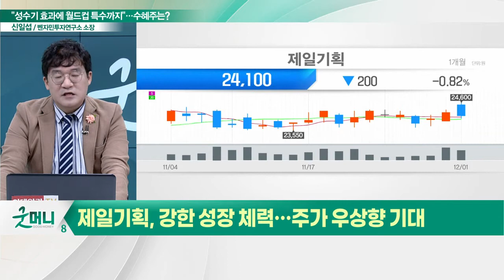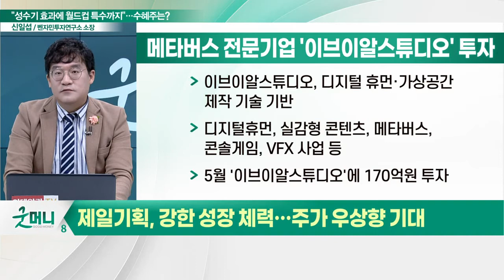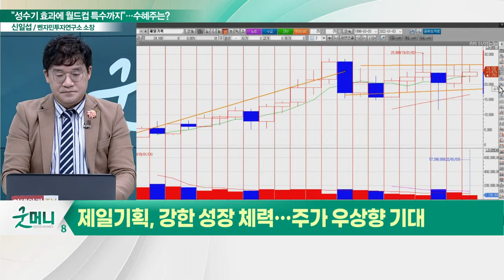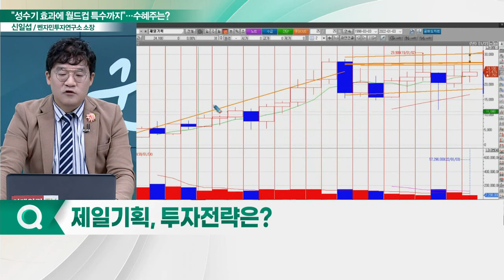제일기획, 파죽지세… 광고계의 거물... "성수기 효과에 월드컵 특수까지"_신소장의 시그널 (20221202)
제일기획(030000), 강한 성장 체력… 주가 우상향 기대
- '이커머스·리테일·프로모션' 등 광고 예산 비중 확대
- 개인, 회사 등이 자체 보유한 미디어 '온드 미디어' 투자
- 메타버스 전문기업 '이브이알스튜디오' 투자